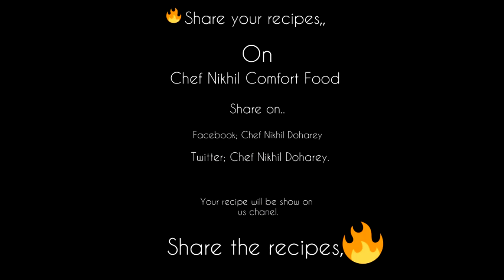INDIAN WHITE GRAVY | How To Make White Gravy | Restaurant White Gravy Recipe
• Indian restaurant white gravy;
Ingredient :-
•Onion
•Bay leaf
•Green chilli
•Magajtri seeds
•Cashews nut
•cardamom